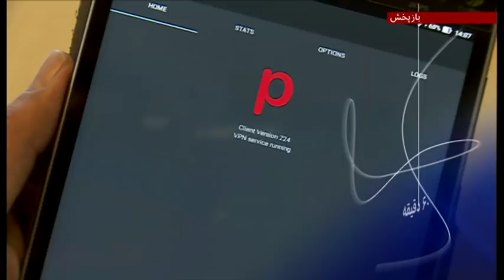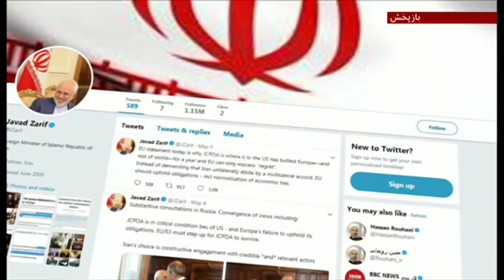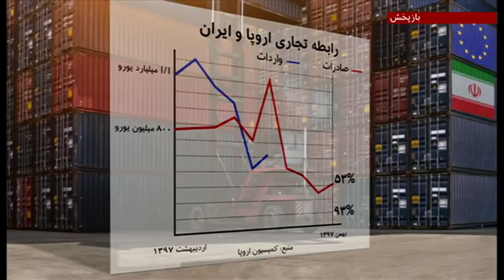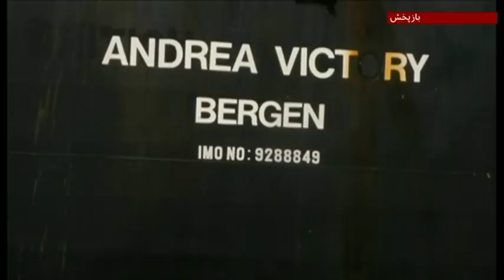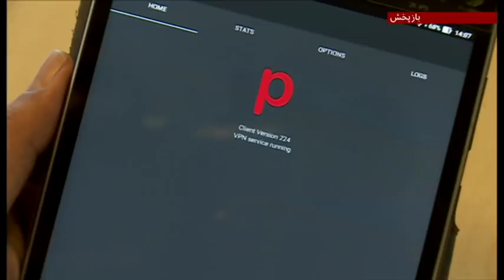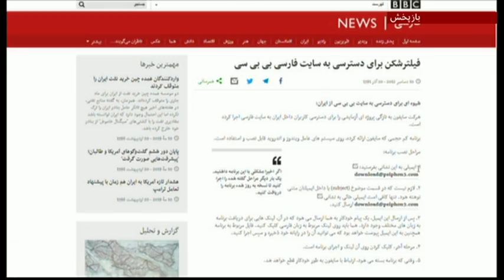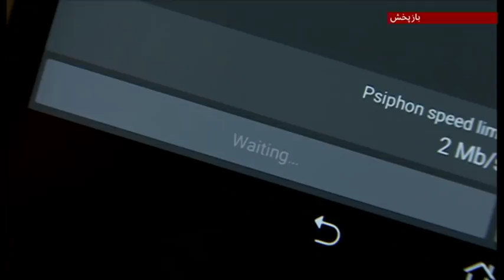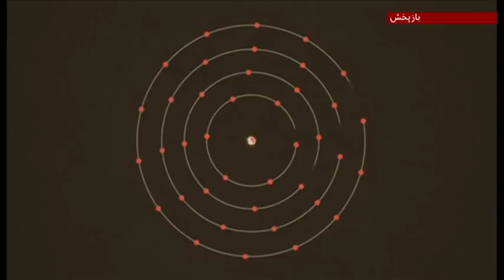برنامه شصت دقیقه بی‌بی‌سی فارسی ۲۳ اردیبهشت ۱۳۹۸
در اولین برنامه از فصل تازه برنامه شصت دقیقه:
مسئول سیاست خارجی اتحادیه اروپا می گوید ایران و آمریکا خویشتن دار باشند و به تنش دامن نزنند.
از کسی که زمانی در تیم مذاکره کننده فدریکا موگرینی بود پرسیدیم آیا برای نجات برجام راهی هست؟
و ایران پیشرفته‌ترین سیستم فیلترینگ دنیا را دارد... گفتگویی در این باره داشتیم با رئیس شرکت سایفون که فیلترشکن میسازد